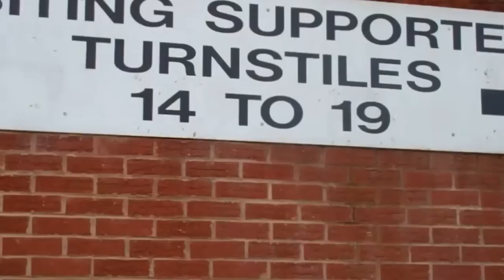Trip to see FC United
Several of us from Chorlton Good Neighbours went for a trip to Bury to watch FC United Play Rushall Olympic on a cold Saturday afternoon, 17th November. Unfortunately for us FCUM lost by 4-0, their worst defeat of the season. Whilst this rather dampened our enthusiasm a bit, we still had a good time. The crowd never stopped chanting and supporting United and everyone was very friendly and helpful.